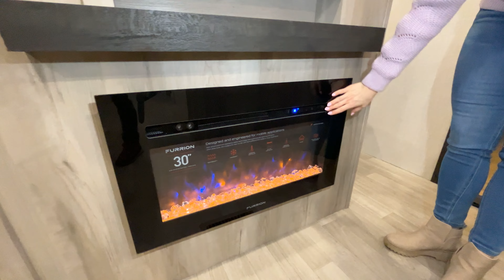KZ-Sportsmen SE-301BHKSE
KZ-Sportsmen SE-301BHKSE-K01PH